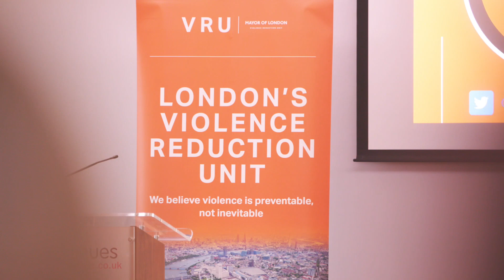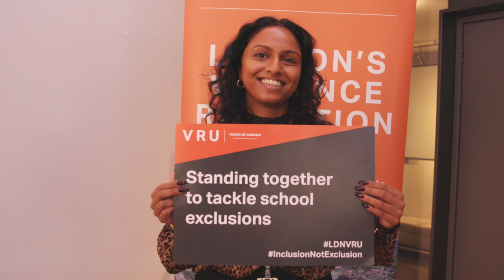Violence Reduction Unit Education Summit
London's VRU held its first-ever education summit, bringing together young people, teachers, parents, local authorities and education specialists, to build a coalition of support for a London inclusion charter.